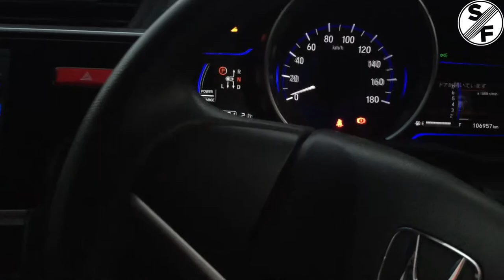2014 Honda fit/honda jazz Hybrid Road review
2014 Honda fit hybrid
Engine. 1400cc Petrol 4 Cylinders Inline, DOHC.
Max Power (bhp@rpm) 108.5 bhp @ 6000 rpm.
Max Torque (Nm@rpm) 134 Nm @ 5000 rpm.
Drivetrain. FWD.
Electric motor 29.1 hp 160 Nm
6 Speed CVT Transmission
Rated speed 180km/h